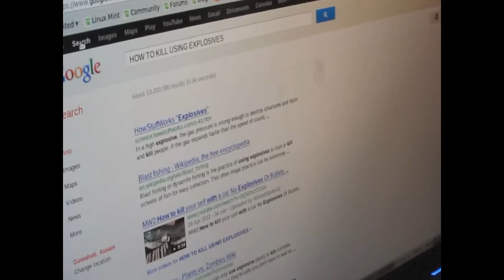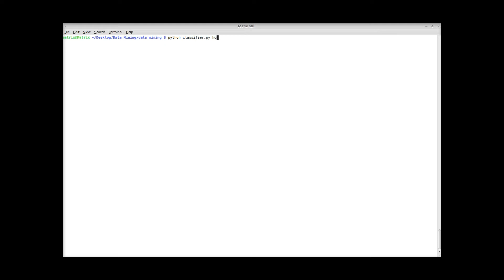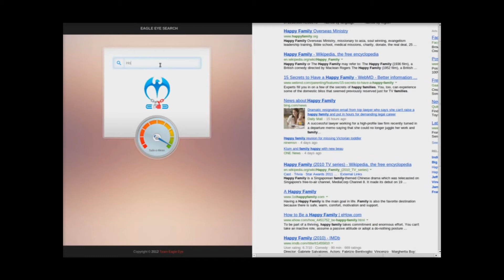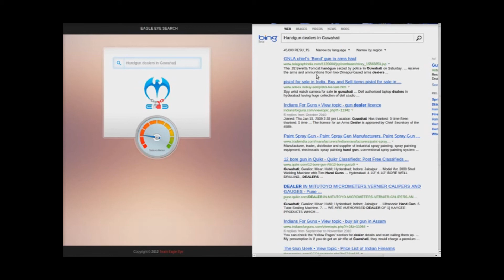[IIT Guwahati] [Data Mining] Project Eagle Eye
Real Time Threat Detection and Classification from Documents or Queries. Made as part of Data Mining Term Project @ Department of CSE, Indian Institute of Technology Guwahati, India.

Trivia: The project is inspired from 2008 Action Thriller, Eagle Eye,